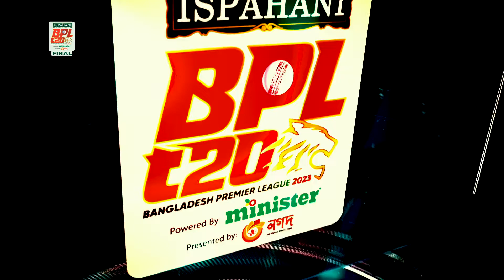BPL T20 2023 | Final | Sylhet Strikers Innings Highlights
BPL T20 2023 | Final
Comilla Victorians Vs Sylhet Strikers | Match 46
Sylhet Strikers Innings Highlights